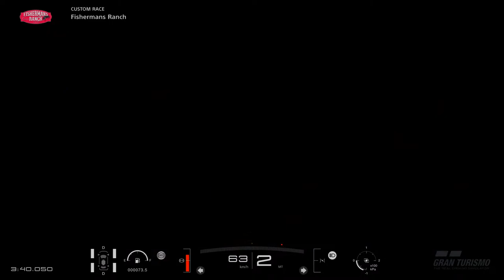GT SPORT Audi Sport Quattro S1 Gr.B @ Fishermans Ranch - chase cam